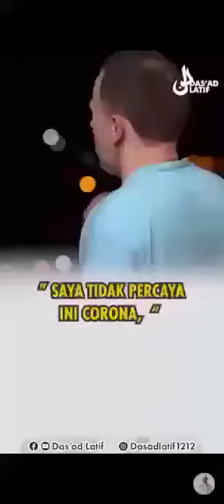C19 | Ustaz Das'ad Latif